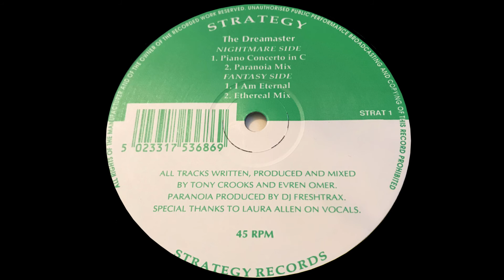Strategy - Dreamaster (I Am Eternal) 1992 (HQ) Old Skool Hardcore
Well worth picking up, the 4 tracks on this relatively unknown EP are all classic rave tracks.